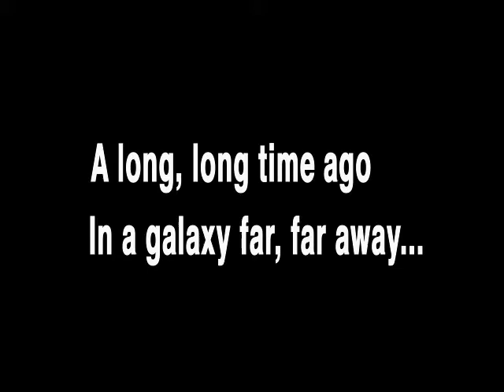ATLAS ASYLM PRIME DCLINE SH K2S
Los Angeles... All City
2006